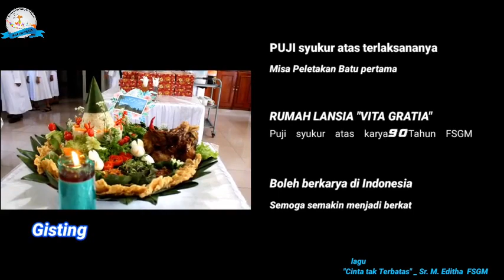PELETAKAN BATU PERTAMA RUMAH LANSIA ViTA GRATIA, GISTING